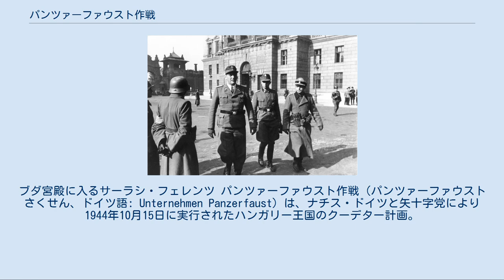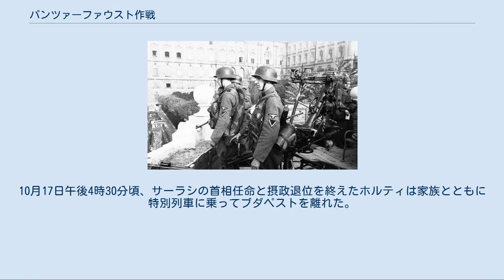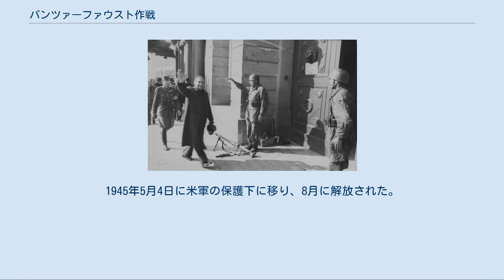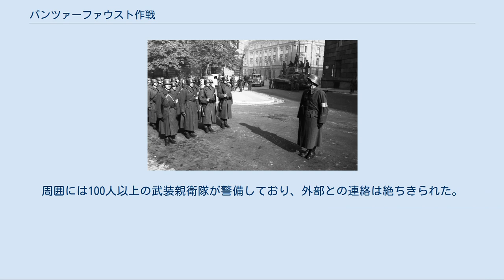パンツァーファウスト作戦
ホルティ・ミクローシュ
ドイツ・ハンガリー関係
ブダ宮殿に入るサーラシ・フェレンツ パンツァーファウスト作戦（パンツァーファウストさくせん、ドイツ語: Unternehmen Panzerfaust）は、ナチス・ドイツと矢十字党により1944年10月15日に実行されたハンガリー王国のクーデター計画。
クーデターは成功し、新たにサーラシ・フェレンツを首班とする国民統一政府が成立した。
 第二次世界大戦における独ソ戦勃発とともに、ハンガリー王国は枢軸国の一員として参戦した。
ハンガリーは工業・石油の供給地であり、バルカン半島とドイツをつなぐ要衝でもあるため、ドイツにとってはどうしても手放せない地であった。
しかし第二次世界大戦の戦況は次第に不利になり、ハンガリー王国摂政ホルティ・ミクローシュと首相カーロイ・ミクローシュは極秘裏に連合国と休戦交渉を行った。
 これを察知したドイツは、1944年3月19日にハンガリーの離反を食い止める計画マルガレーテI作戦を発動してハンガリーを占領した。
首相カーロイは亡命し、親独派のストーヤイ・デメ駐独大使が首相となった。
また、ドイツから特使エトムント・フェーゼンマイヤーが派遣され、政府とホルティを監視した。
 ハンガリー国内にはドイツ軍が駐屯し、ハンガリー軍の大半は東部戦線に送られた。
また、バルカン半島のドイツ軍の指揮を執る南東軍集団・F軍集団司令官マクシミリアン・フォン・ヴァイクス元帥がブダペストに司令部を置き、バルカン作戦の管轄に当たった。
 6月、赤軍はバグラチオン作戦を発動し、ドイツ軍を独ソ国境地帯まで押し返した。
 1944年9月25日当時の戦線。
青が枢軸国の勢力範囲、赤がソ連軍とパルチザンの勢力範囲、黄が米英仏軍の勢力範囲 1944年 東ヨーロッパに残った枢軸国はハンガリー一国となり、戦線がハンガリー国境地帯に迫ることが確実となった。
 ラカトシュ首相は南部ウクライナ方面軍司令官ヨハネス・フリースナー上級大将と相談し、ハンガリー・ルーマニア国境地帯であるカルパティア山脈とトランシルヴァニアアルプス山脈の防衛計画を策定した。
しかしソ連赤軍は国境の峠を次々と突破した。
このため9月7日にはブダペストで、ソ連赤軍がブダペスト南方140マイルのアラドに迫ったという噂が流れた。
ホルティは緊急閣議を開き、ドイツから強力な援軍がなくては戦えないと決議した。
ラカトシュ首相は特使フェーゼンマイヤーに「24時間以内に5個師団を提供しなければ自由行動をとる権利を保留する」と通告した。
ヒトラーはこれに対して戦車1個師団、武装親衛隊2個師団、戦車2個旅団を送り込んだ。
 しかしソ連赤軍の侵攻は食い止められず、9月9日には要衝ズクラ峠が突破された。
ハンガリー軍と王国政府の士気は低下し、フリースナー上級大将もハンガリー軍に戦意がないためにハンガリー防衛は不可能とヒトラーに具申している。
ホルティは密かに臨時閣議を開き、休戦の方針を決定した。
しかし閣議の様子はドイツに筒抜けであり、ヒトラーはホルティの逮捕計画を立て始めた。
ヴェレシュ・ヤーノシュハンガリー軍参謀総長が総統大本営ヴォルフスシャンツェを訪れて兵力増強を要請した際にヒトラーは、「我々はともに『反共十字軍』の同志と信じてきた。だが、もはや貴国政府に対する信頼は消滅した」と告げている。
 オットー・ヴィンケルマン。
1940年 9月20日、ソ連赤軍はアラドを占領し、以前ブダペストに恐慌をもたらした噂が現実となった。
ホルティはイタリア戦線で戦闘しているイギリス第8軍（en）に使者を送ったが、イギリス側は現在ハンガリー軍と戦闘しているソ連と交渉するべきと勧告するにとどまった。
 10月1日、ファラゴ・ガボル大将を団長とする使節団がソ連の首都モスクワに派遣された。
ハンガリー側は交渉条件として即時休戦と独軍の安全な退却、ハンガリー占領に米英軍も参加することを設定していた。
しかしソ連側はすぐに回答せず、使節団は待たされ続けた。
10月8日、ヴャチェスラフ・モロトフ外相がようやく使節団に面会したが、ソ連側は休戦条件としてドイツに対する即時宣戦布告を要求した。
ドイツの占領下に置かれているハンガリー側は困惑したが、ソ連軍がブダペストに次第に近づきつつあったため、10月12日に要求を受諾すると決定した。
しかしドイツ軍...